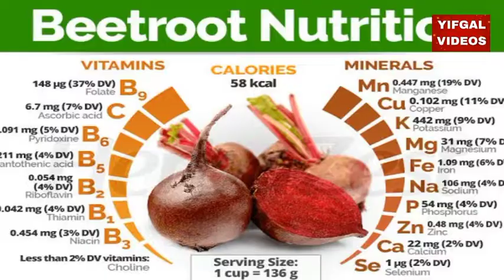Mardana Kamzori ka ilaj by Yifgal Videos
sexual problems and solutions
sex medicine for men
pills to increase sex drive male
long time sex medicine for men
how to increase sex time without medicine
sex time increase tablets
long time sex tablets name list